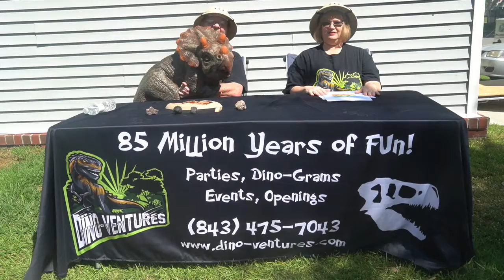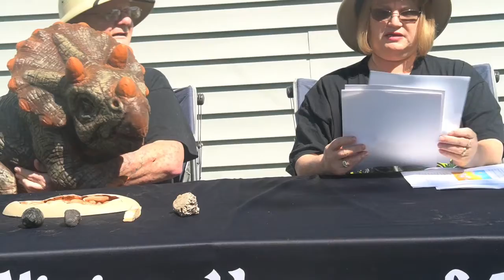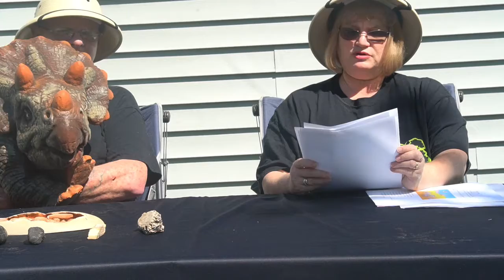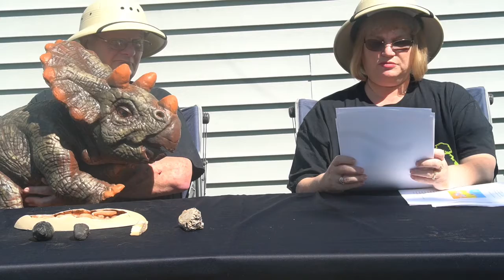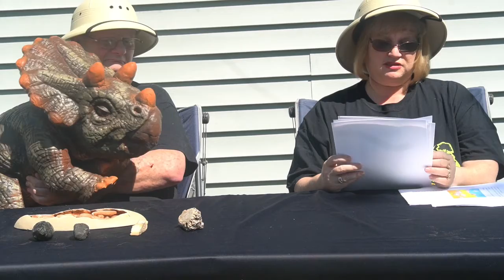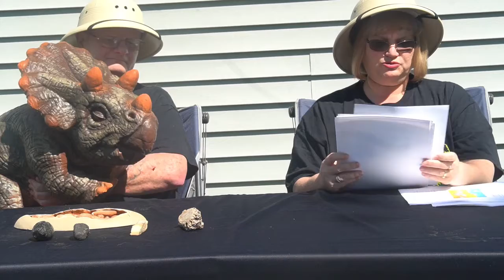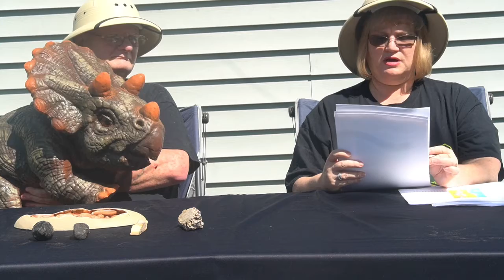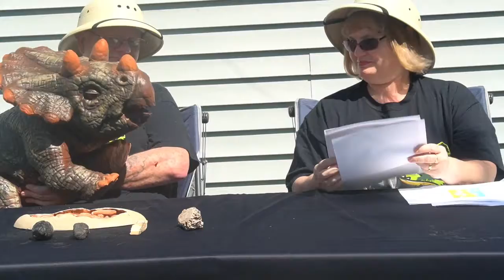Earth Shaker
Dino-Ventures presents another great story time for kids.